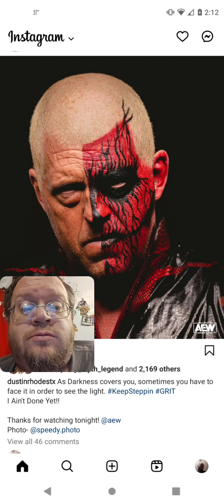Dustin Rhodes Says I Ain't Done Yet (Aew)